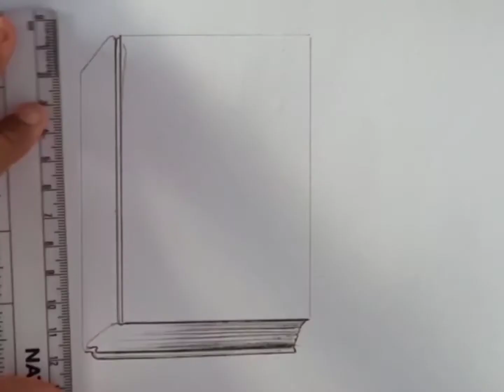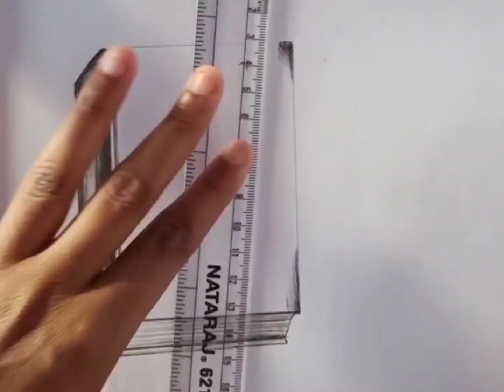How To Draw Book ll Book Drawing ll Book Drawing Step by Step ll Smriti Chitran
How to draw book easy
Book drawing step by step